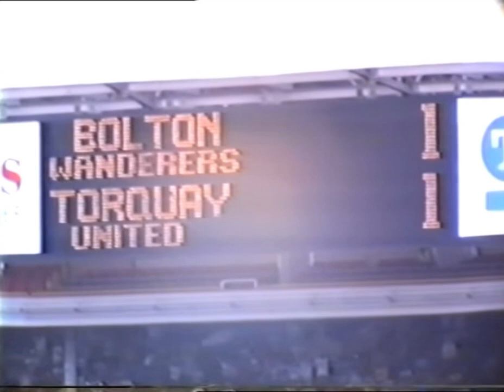Bolton Wanderers 4-1 Torquay United - 1989 Sherpa Van Trophy Final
28th May 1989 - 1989 Sherpa Van Trophy Final
Bolton Wanderers 4-1 Torquay United
Goals: Darby, Crombie, Morgan, Chandler
Attendance: 45,513